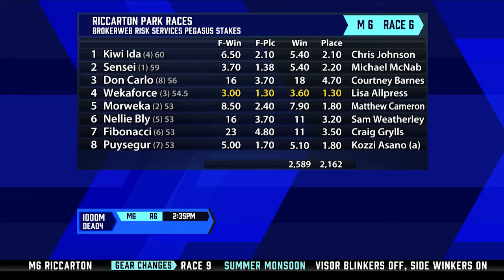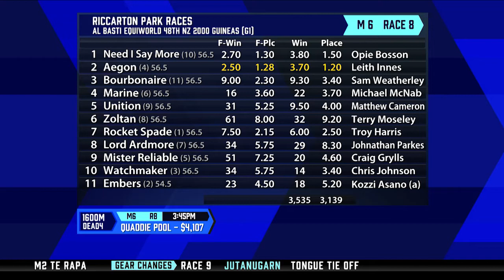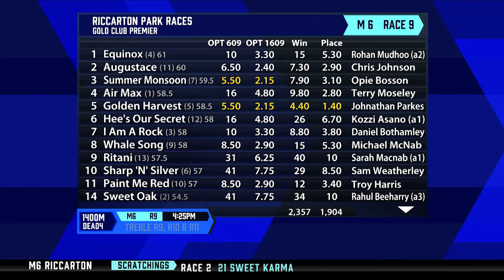The Punters Lounge Live: Matthew Pittman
The Pittman stable have a big week ahead at Riccarton for NZ Cup Week and Brendan Popplewell caught up with Matthew Pittman to hear how he rates their runners from the 2000 Guineas Day.